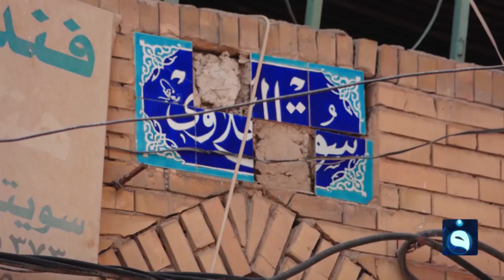سوق العلاوي..مهن تراثية تنبض بالحياة وتكافح الحديث في أقدم أسواق كربلاء | تقرير: عيسى كاظم